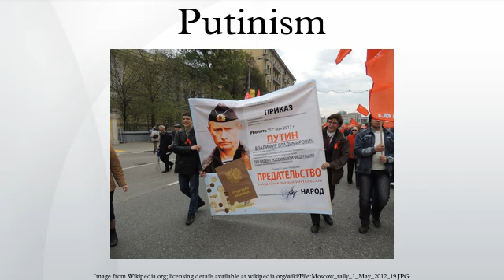Putinism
Western and Russian analysts use the term Putinism to characterise the "ideology", priorities, and policies of Vladimir Putin and his system of government.
Cassiday and Johnson argue that since taking power in 1999, "Putin has inspired expressions of adulation the likes of which Russia has not seen since the days of Stalin. Tributes to his achievements and personal attributes have flooded every possible media." Ross says the cult emerged quickly by 2002 and emphasizes Putin's "iron will, health, youth and decisiveness, tempered by popular support." Ross concludes, "The development of a Putin mini cult of personality was based on a formidable personality at its heart."